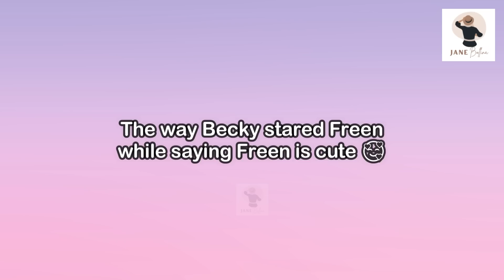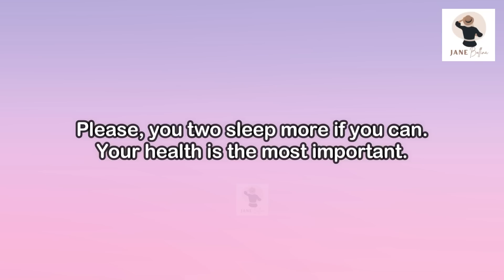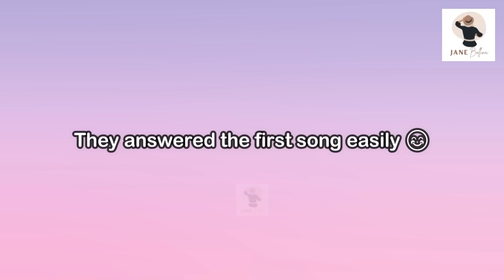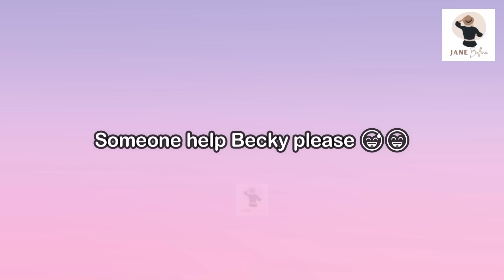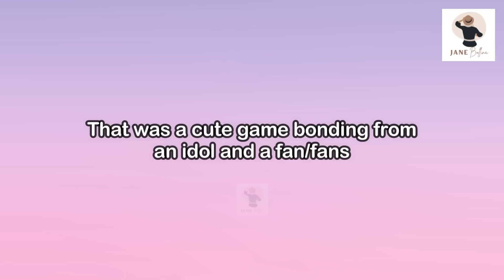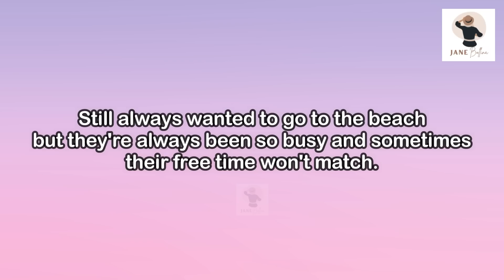[FreenBecky] BECKY WILL LOOK AFTER FREEN WHEN SHE'LL GO TO ENGLAND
Asking for_
   *Extra Background Music:

Follow them for more English Translations and Updates